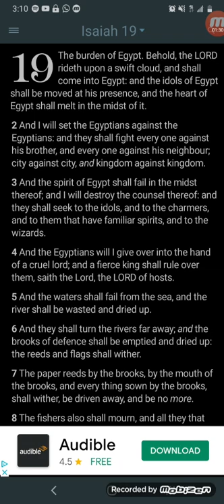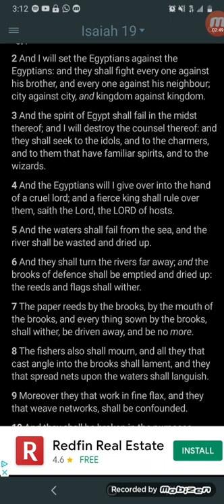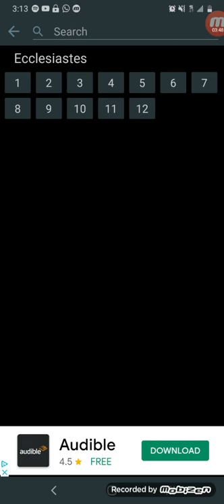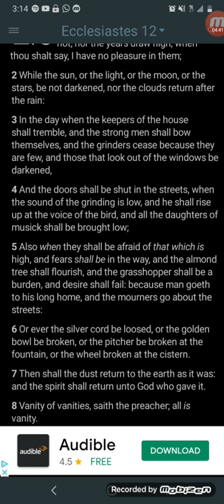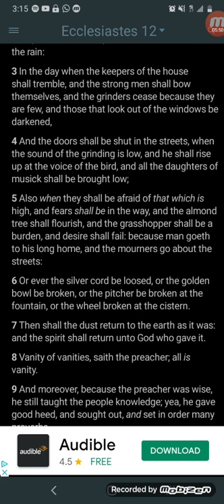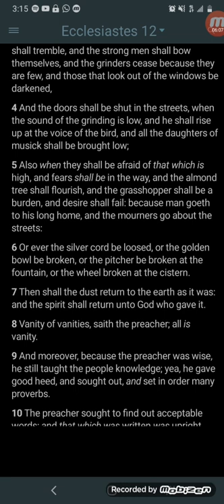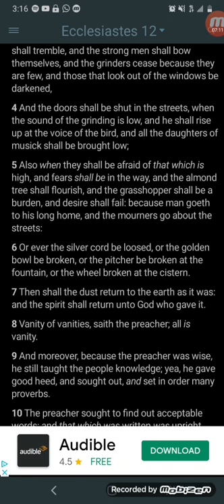The spirit of Egypt is failing